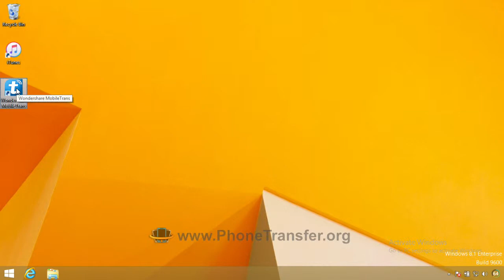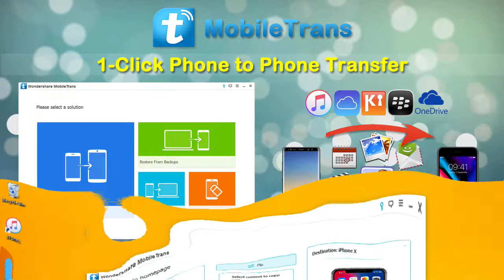How to Transfer All Data from Samsung Note 5 to iPhone X